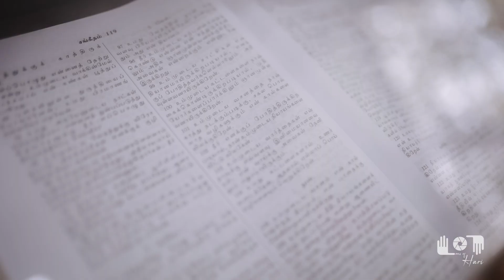Alex Subitha Wedding Candid Video..